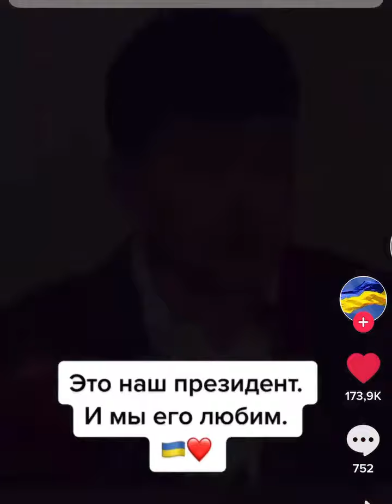President of Ukraine a honest and patriot